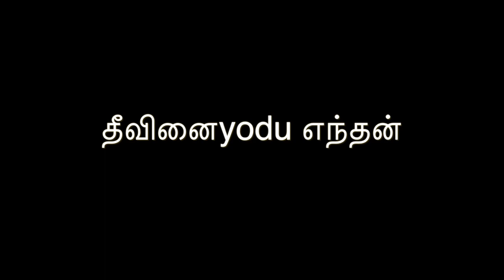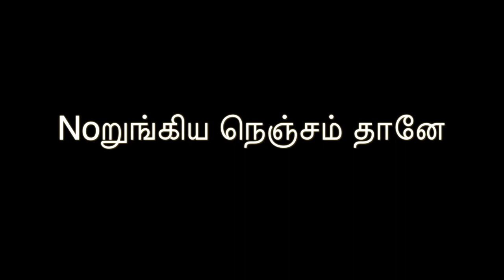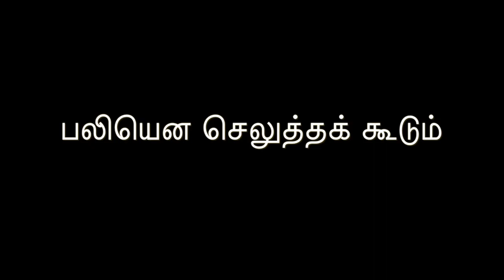Psalm 51 Sathiyam Mikka சங்கீதம் 51 சத்தியம் மிக்க இறைவா